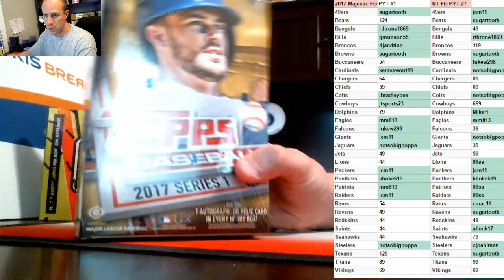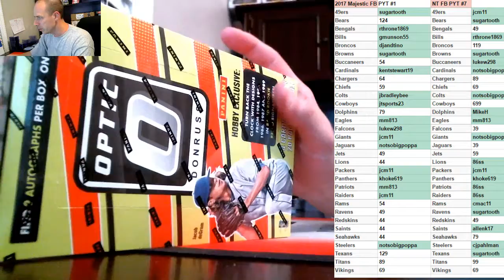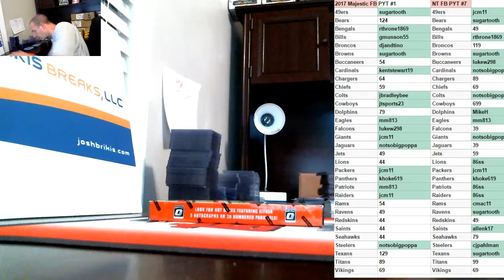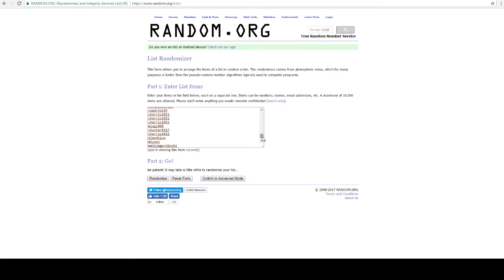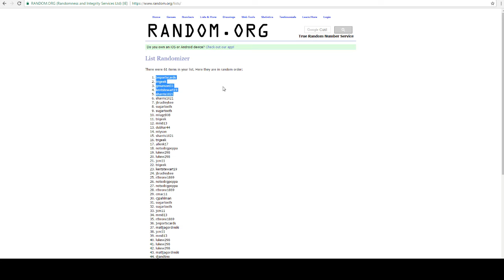HUGE PROMO FREE GIVEAWAY